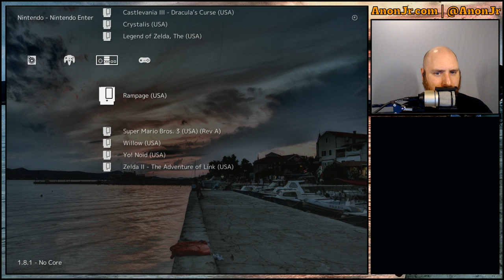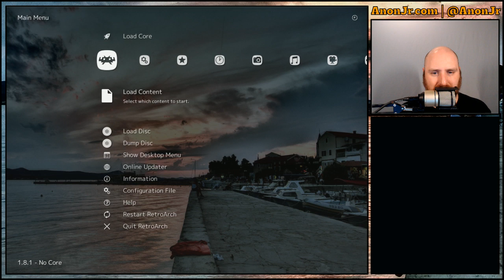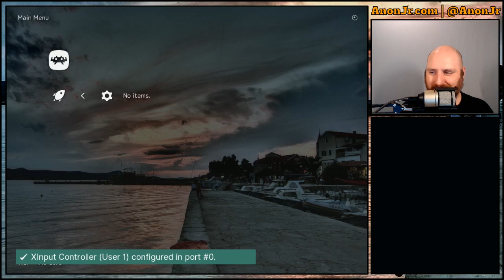Games Revisited Interludes: NES Ports of Classics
A look at some of the games of my youth during the break between Season 1 and Season 2 of Games Revisited. We continue with the NES ports of some classics - Rampage, Burger Time, and Galaga.